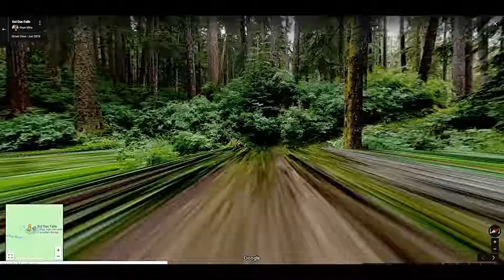Beautiful Views from Olympic National Park, Washington in Google Maps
Here's a list of resources that can help you make money